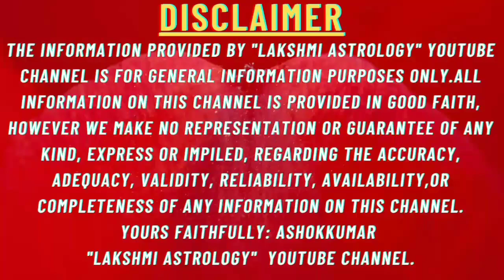meena rashi october 2022 kannada meenarashi october 2022#october 2022 meena rashi bhavishya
meena rashi october 2022 kannada meenarashi october 2022#october 2022 meena rashi bhavishya lakshmi astrology